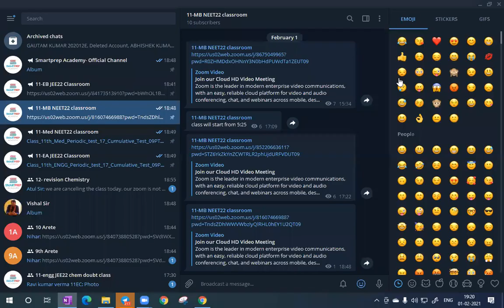Lecture 6 | Simple Harmonic Motion | Phasor | Class 11 NEET